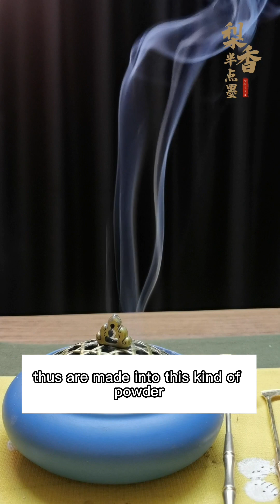On the sixth day of the sun, I started to make incense, which is the Chinese way of incense#covid